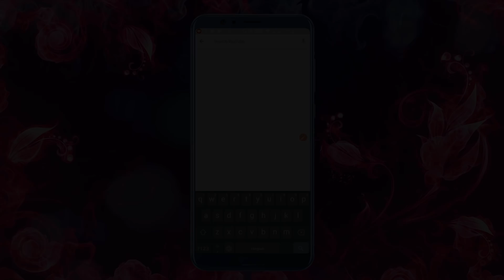জাদুর গাছ | The Magical Tree | Bangla Cartoon Video Story | Stories for Children | বাংলা কার্টুন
Watch another Short and motivational Bangla story named "Magical Tree" Cartoons for Kids.  In this story there is a man named Ramdas who used to bulff everyone and make his work done. He used make money with others belongings. See how Lord Ganesha taught him a lesson of honesty. Watch till end to know. Bangla  cartoon is very famous in children's which give very good moral, these animated stories (Kahani) are very popular among the children because it is very simple, meaningful interesting, inspirational with funny characters which are latest and best in the class, these stories contains amazing, cute small and big popular animals. These type stories are very simple, rochak, old and entertaining which you can watch for free on YouTube Maha Cartoon TV XD Channel, It’s very easy, best and real examples to teach your children thru cartooning in Bangla and Urdu Language. You can say its bedtime nursery stories with morality.